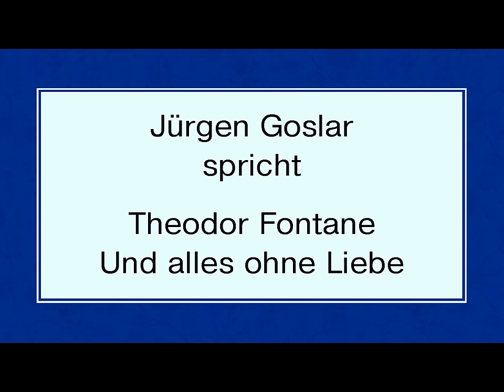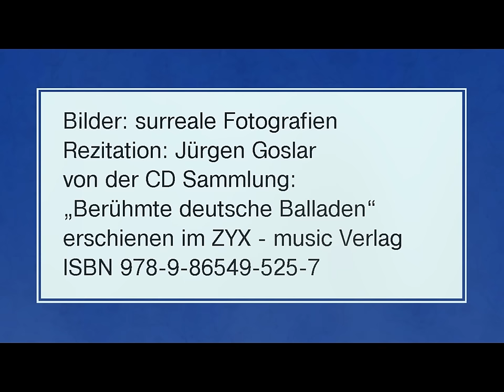Theodor Fontane „Und alles ohne Liebe"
von der CD Sammlung:
„Berühmte deutsche Balladen“
erschienen im ZYX - music Verlag
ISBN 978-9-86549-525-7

Text:

Die Mutter spricht: „lieb Else mein,
Wozu dies Grämen und Härmen?
Man lebt sich in einander ein,
Auch ohne viel zu schwärmen;
Wie manche nahm schon ihren Mann,
Daß sie nicht sitzen bliebe,
Und dünkte sich im Himmel dann
Und – alles ohne Liebe.“

Jung-Else hört’s. Sie schloß das Band,
Das ewge, am Altare,
Und lächelnd nahm des Gatten Hand
Den Kranz aus ihrem Haare;
Ihr war’s, als ob ein glühend Roth
Sich auf die Stirn ihr schriebe,
Sie gab ihr Alles, nach Gebot,

Der Mann ist schlecht; er liebt das Spiel
Und guten Trunk nicht minder,
Sein Weib zu Hause weint zu viel
Und ewig schrein die Kinder;
Spät kommt er heim; er kost, er schlägt,
Nachgiebig jedem Triebe,
Sie trägt’s wie nur die Liebe trägt

Sie wünscht sich oft, es wär vorbei,
Wenn nicht die Kinder wären,
So aber sucht sie stets aufs neu
Zum Guten es zu kehren,
Sie schmeichelt ihm und ob er dann
Auch kalt bei Seit sie schiebe,
Sie nennt ihn „ihren liebsten Mann“

Bilder: surreale Fotografien